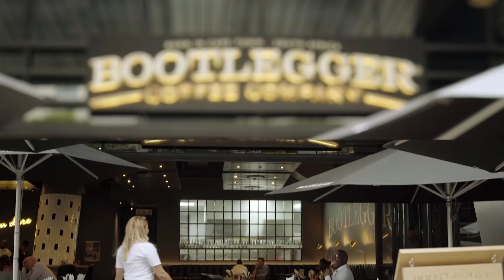Afcon 2019 Qualifier | TK & Julia Chat Bafana vs Nigeria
Julia Stuart & Thomas Kwenaite chat ahead of South Africa & Nigeria's Afcon qualifier.